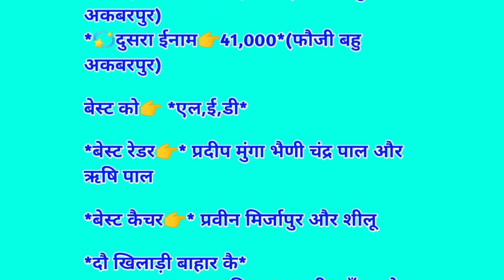🔴Final Result at Chanot (Hisar) Kabaddi cup. Final Match 👉 MASTER BHAU 🆚 FOJI BHAI AT CHANOT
Chanot kabaddi cup
CHANOT kabaddi cup
Chanot kabaddi tournament
final result at Chanot
final match at Chanot
final match at Chanot master bhau vs foji bhau